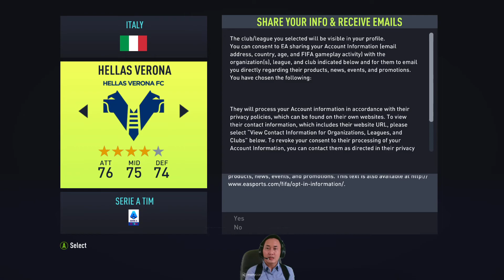FIFA 22 PC GAMEPLAY INDONESIA